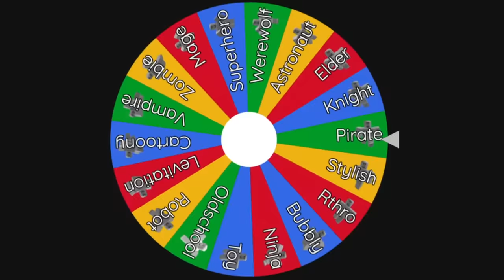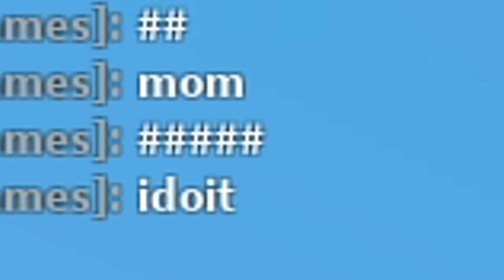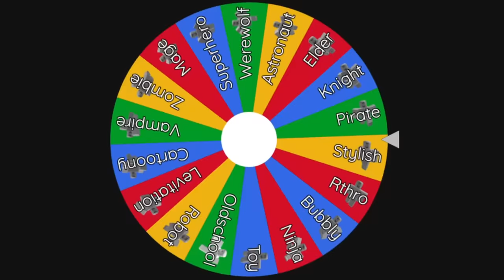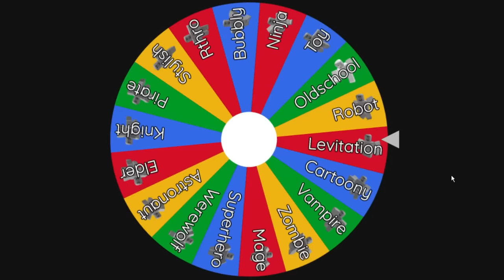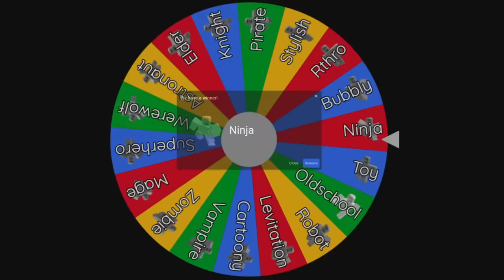Roblox Bedwars, but my ANIMATION is RANDOM..